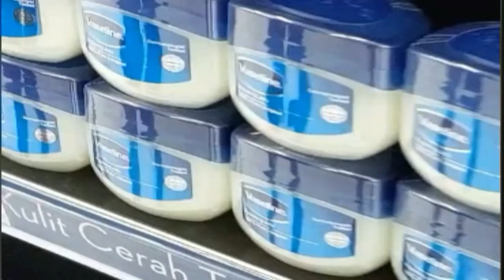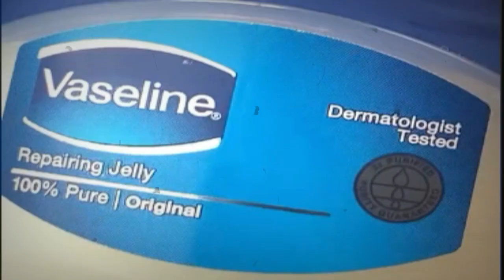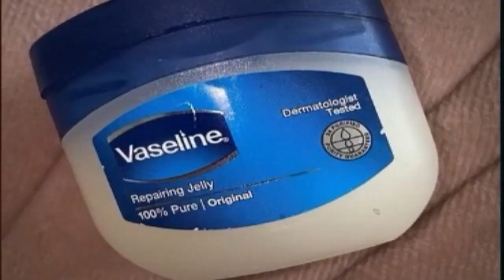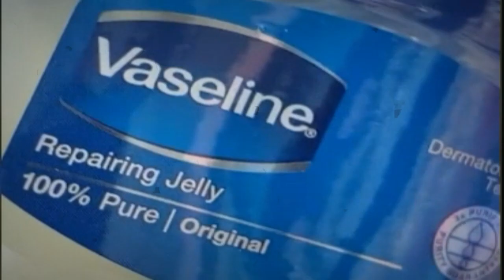SULAP SAMPAH JADI SKINCARE PENEMUNYA SUKSES KAYA 7 TURUNAN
Cerita ini dimulai pada tahun 1859, ketika Chesebrough, seorang ahli kimia dan pedagang, terlibat dalam bisnis minyak.Saat dia berada di lapangan, Chesebrough mengalami momen penemuan yang mengubah hidupnya. Ketika mesin pengeboran ditarik keluar dari lubang pengeboran, dia menemukan cairan hitam dan lengket yang melekat padanya. Cairan ini selalu dianggap sebagai limbah oleh para penambang, tetapi mereka juga menyadari bahwa cairan tersebut memiliki beberapa manfaat yang luar biasa, terutama dalam penyembuhan luka bakar.